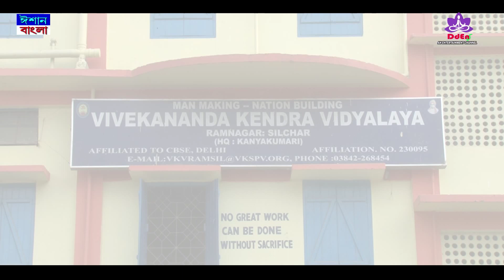|| MEET ME || A CAMPUS REALITY SHOW || SCHOOL PROMO ||